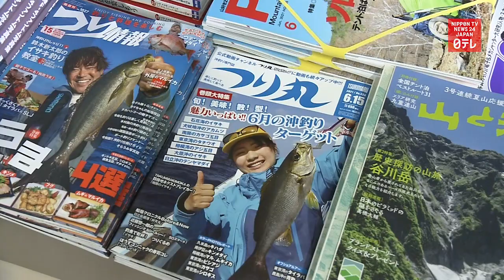Lawson convenience store selling over 10,000 books opens north of Tokyo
A Lawson convenience store selling more than 10,000 books opens in Saitama Prefecture, north of Tokyo.